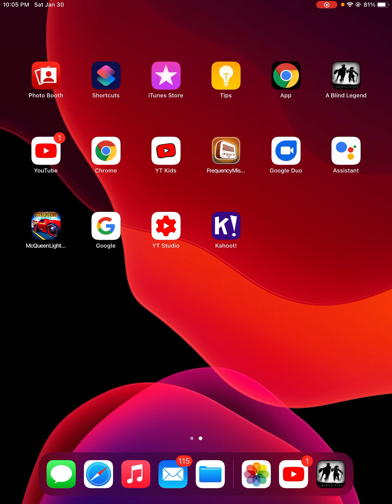Playing A Blind Legend part 18 and part 19 crossing a dangerous place and fighting with zombies